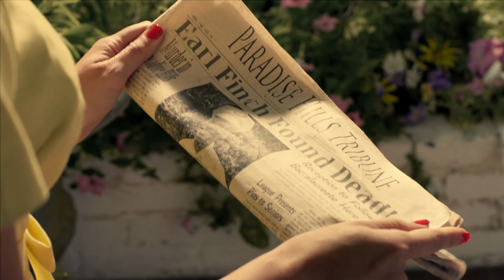Earl Finch is Dead - The True Heroines - Episode 1 Pilot 1 (teaser)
Earl Finch is dead and the girls have a feeling that something is not right. As their only ally on the inside his unsuspected death comes at a major surprise. Watch episode 1 to see more!

1950s housewives with superpowers!

Starring: Fiona Vroom, Jovanna Huguet & Paula Giroday.
With: Joel Sturrock, Neil Grayston, Brendan Penney, Zak Santiago, Ali Liebert, Daniel Cudmore & Leah Gibson.
Choreography: Joel Sturrock
Produced by Nicholas Carella, Nicholas Simon and Lawra Robertson
Written by Nicholas Carella
Directed by Michelle Ouellet
Pinups. Superheroes. The True Heroines.